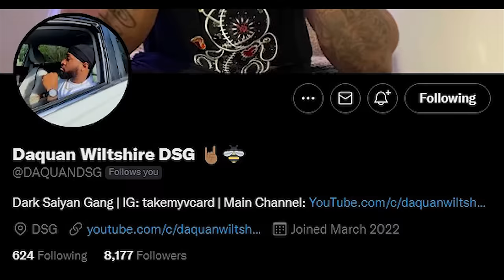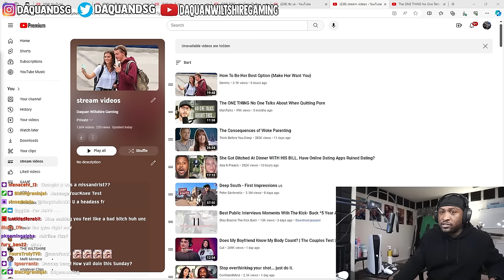THE ONE THING PEOPLE DONT TALK ABOUT WHEN QUITTING PRON(REACTION)